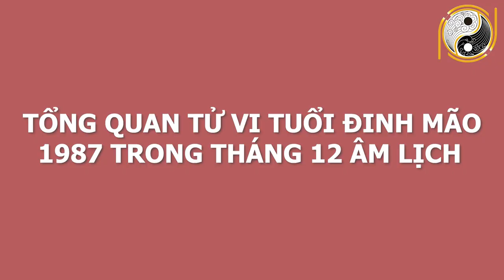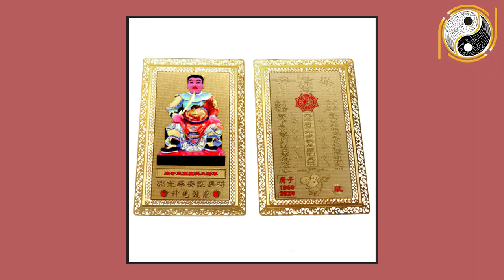CHÚC MỪNG CON GIÁP Này Tháng 12 ÂL Đón Vận May Liên Tiếp, TRÚNG SỐ ĐỘC ĐẮC 3 Lần Tiền Bạc Nứt Két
01. Linh phù giải hạn
02. Hồ lô hóa giải Ngũ Hoàng
03. Mai Hoa Phú Quý
04. Gương bát quái tinh cầu
05. Kim bài thái tuế 2023
06. Vòng tam hợp Dần Ngọ Tuất
07. Vòng tam hợp Thân Tý Thìn
08. Vòng tam hợp Hợi Mão Mùi
09. Vòng Tam Hợp Tỵ Dậu Sửu
10. Bát bảo tâm kinh
11. Minh Quang pháp bảo cầu
12. Minh Quang pháp bảo lục giác
13. Tỳ Hưu Lộc Tài (Đồng)
14. Tỳ Hưu Khai Vận ( Bạch Ngọc)
15. Bách Niên Tụ Tài ( tụ tài lộc)
16. Song long ngọc ấn ( ấn thăng quan)
17. Kim bài ngũ Lộ Thần Tài
18. Hồ lô bình an ( treo xe)
19. Móc khóa văn xương
20. Ống bút văn xương gỗ đào
21. Bút văn xương gỗ đào
22. Bút văn xương gỗ đào nhỏ
23. Hoa mai kim tiền ( mạ vàng )
24. Các vật phẩm phong thủy khác CHÚC MỪNG CON GIÁP Này Tháng 12 ÂL Đón Vận May Liên Tiếp, TRÚNG SỐ ĐỘC ĐẮC 3 Lần Tiền Bạc Nứt Két.
Qúy vị và các bạn thân mến, bước sang tháng 12 âm lịch năm 2020 vận trình của các con giáp cũng dần thay đổi. Có con giáp giàu có hơn người nhưng cũng có con giáp nghèo rớt lá mồng tơi. Xem tử vi tháng 12 âm cho thấy có CON GIÁP Này Tháng 12 ÂL Đón Vận May Liên Tiếp, TRÚNG SỐ ĐỘC ĐẮC 3 Lần Tiền Bạc Nứt Két. Vậy để biết chi tiết con giáp may mắn này và làm điều gì để trúng lớn như vậy? Kênh Phong Thủy Gia Cát xin nời quý vị và các bạn cùng xem hết video này nhé!